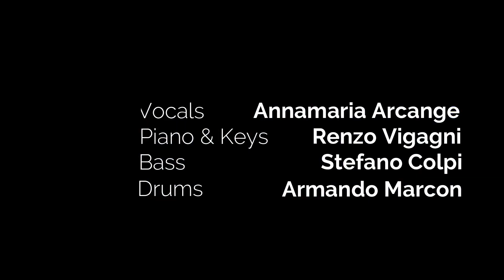After The Rain (Annamaria Arcangeli)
from "Welcome To Nicktown" (2004)
Annamaria Arcangeli - vocals
Renzo Vigagni - piano & keyboards
Stefano Colpi - bass
Armando Marcon - drums
Recorded & mixed by Marco Olivotto at Sonica Studios, Rovereto (TN) in 2003.